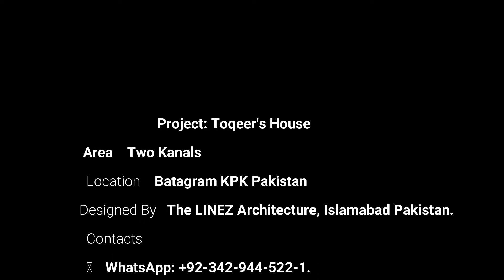House Design (Battagram KPK Pakistan) The Linez Architecture & Interior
A residential project at Batagram KPK Pakistan.
Designed by The LINEZ Architecture Islamabad.
Contacts are at the end of the video